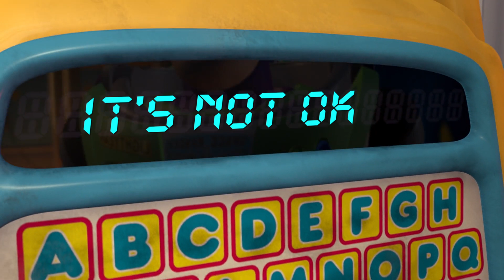Toy Story/Everything Sucks (When You're Gone) Music Video 1080p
Don't you hate it when someone you love leaves? 1080p HD Video clips from the 3 "Toy Story" movies and MxPx's rockin' song "Everything Sucks (When You're Gone)" make this video a fun, funny, energetic and poignant look at what it's like when you're missing someone special. Make sure you watch it all the way through the closing credits (wink wink).